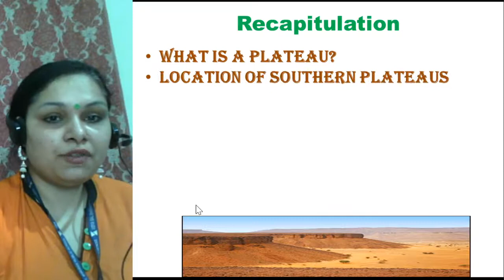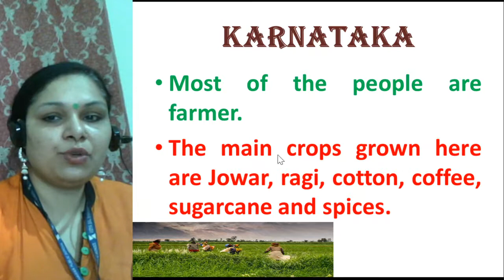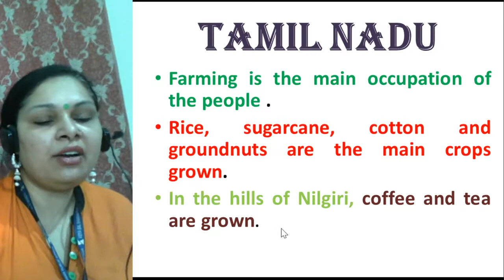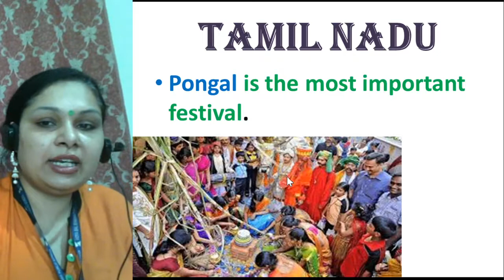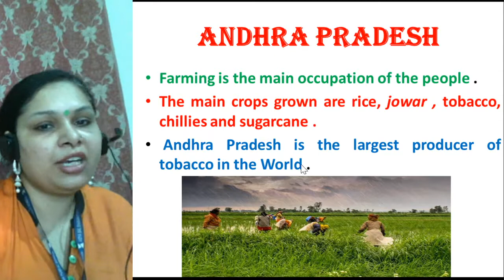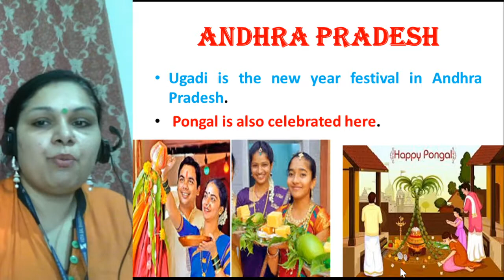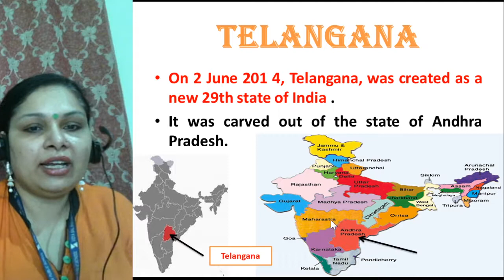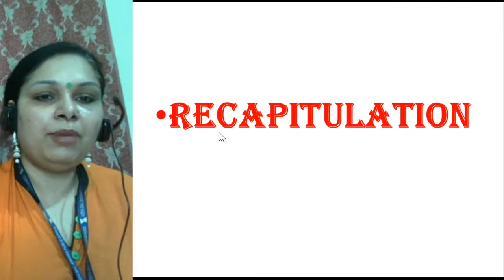4 SST 39 JULY 24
CHAPTER 5 THE SOUTHERN PLATEAUS